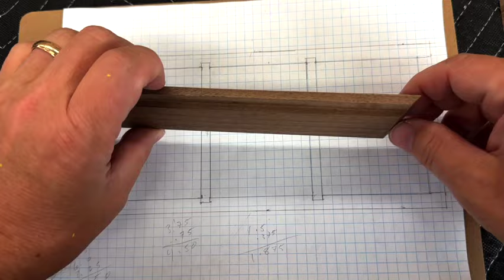Making a Simple Keepsake box out of Wood: With removable compartment dividers.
I made a Simple Keepsake box out of Walnut Wood with removable compartment dividers.

This walnut box not only serves as a beautiful storage solution for your playing cards, but also can be used as a keepsake box. I'll share essential techniques for assembling the various components, ensuring a strong and durable final product that will last for years to come.

Searching for inspiration on how to make a unique and Keepsake Box? Look no further! This walnut box design is both stylish and practical, making it the perfect addition to your home or as a thoughtful gift.

Throughout the process, I'll provide valuable tips and tricks to help you tackle this project with confidence, including selecting appropriate woods, applying a protective finish, and ensuring a flawless fit and finish.

Together, we'll explore the art of woodworking and create a beautiful, one-of-a-kind walnut box that will bring joy and functionality to your card games. Join me on this exciting journey as we craft a stunning playing card box that's both a testament to your woodworking skills and a practical addition to your home.